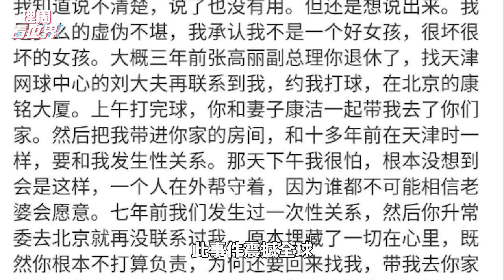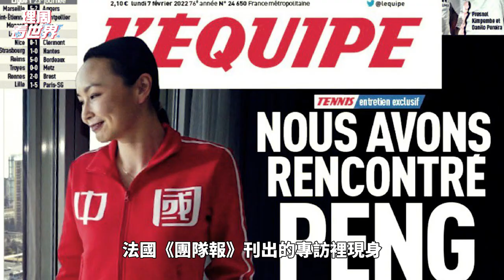【理周看世界】EP17 | 性侵事件後彭帥現身，專訪說法疑點重重！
一週國際新聞（1/30-2/5）

中國女子網球名將「彭帥」在去年11月指控中國前副總理張高麗曾對她性侵後，從此下落不明。直到這週2月7日，她在法國媒體專訪中現身，並回應性侵事件，本集要帶大家了解引發全球關切的「彭帥事件」。

觀點１、彭帥發文指控，震撼體壇與政壇
觀點２、彭帥現身！聲稱「從未指控遭到任何人性侵」

🌍喜歡今天的國際新聞嗎？